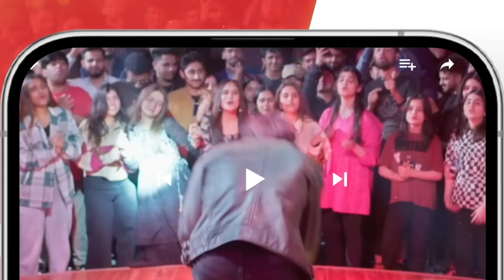Saim Aur Zubia Ne Kis City Ki Train Pakri ..? dananeer khushhalkhan - Muhabbat Gumshuda Meri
Muhabbat Gumshuda Meri Ep 15 [𝐄𝐍𝐆 𝐒𝐔𝐁] Digitally Presented by Sunsilk, Powered by LUX - August

CAST:

Khushhal Khan,
Dananeer Mobeen,
Omair Rana,
Farah Sadia,
Ayesha Toor,
Ali Tahir,
Leyla Zuberi,
Ali Raza,
Naureen Gulwani,
Agha Ali,
Munawwar Afridi.